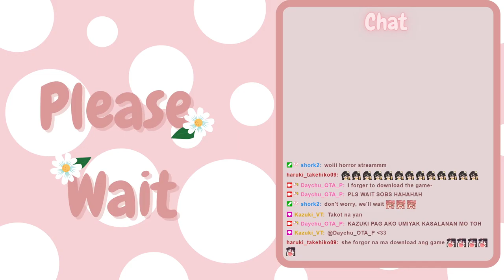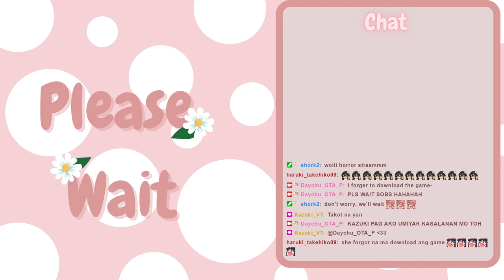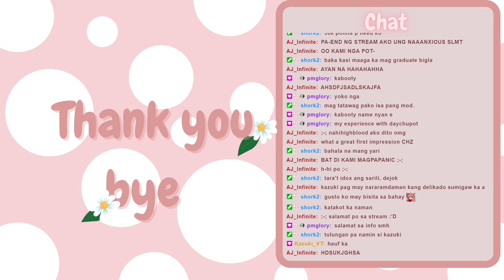Bendy and the Dark Revival with Kazuki Part 1